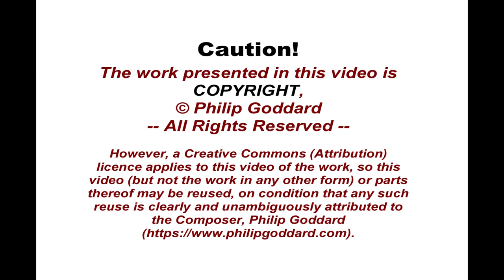Philip Goddard: Symphony No. 9 (Orb of Life and Death)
Symphony No. 9 (Orb of Life and Death), for orchestra, two four-part choirs, three soloist singers (SAB) with piano, was the fruit of the Composer taking on quite a formidable challenge. By that stage he was well practised in creating fairly major compositions using mantras as building blocks - but he was aware of one mantra that was so long that it appeared to be almost impossible to fit into the sort of multi-layered canonic structures that he was confident with.

So, his venture with the Hundred Syllable Mantra of Tibetan Buddhism was definitely a move outside his comfort zone. He had a tape cassette recording of the (actually ill-advisedly) revered late Chagdud Tulku chanting the mantra, but that was all closely hovering around one note, so couldn't provide much melodic basis for a major music work. The Composer did come up with a melody for it eventually, but it proved challenging initially to make it fit well in multi-layered canonic structures, for it contains changes of metre, and that makes for having an interesting time when it's being played / sung in multilayered canon.

The Symphony has unorthodox structure for that genre, because, between an introduction and postlude, it is a set of variations on the original melody the Composer came up with. The variations start off by becoming more multitudinous, still in a rather chant-like syllabic mode, but then quite different potentialities of the melody emerge, including sounding like a beautiful folk song on the one hand and being a hair-raisingly intense blast of energy from the mass choir as the different sections pit their own three-part-harmonized melodic lines canonically against the same on the other side, with a multitude of dissonant scrunches, while still sounding melodious, but just very intense.

At times also a strange orchestral passage emerges, which, in the Composer's ears, has a Stravinskyan resonance, yet is not in any music work known to him, and seems very much as though he has heard it exactly before. This is apparently one of the instances in which he has been unawarely re-composing something that had been composed well before humans were ever on Earth, and probably in a different star system well before our own Solar System ever existed - not necessarily even in this particular universe. The Composer understands such memories and 'creative templates' to be drawn (by very 'open', sensitive and aware individuals only) from what he calls 'fundamental memory' (please

Further information about the work and the words the choir sings can be found